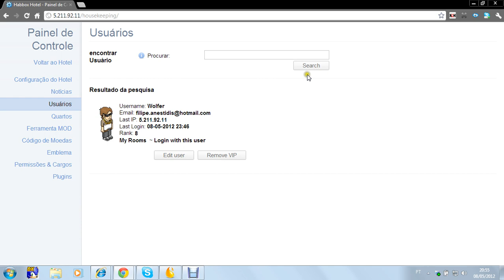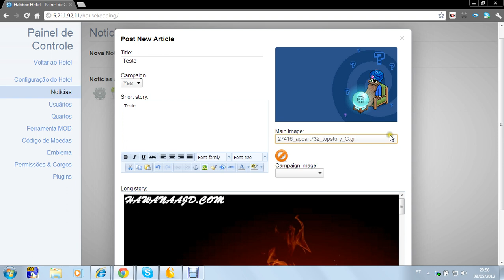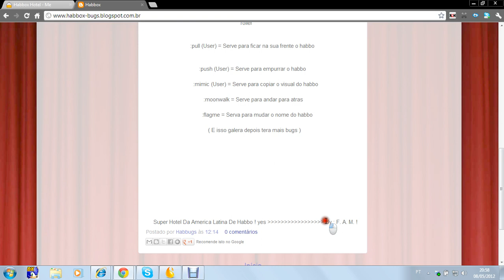Aulas Para Habbos Staffs : Como meche com users e noticias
vlw galera